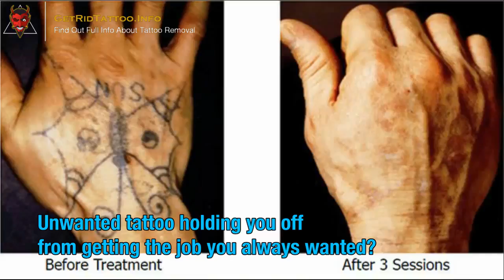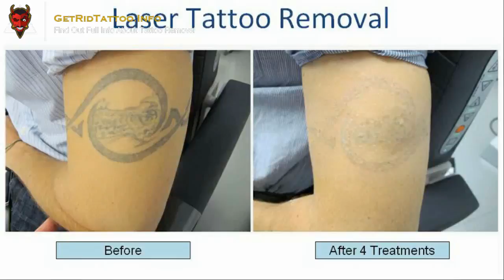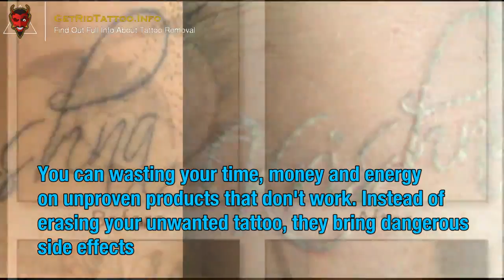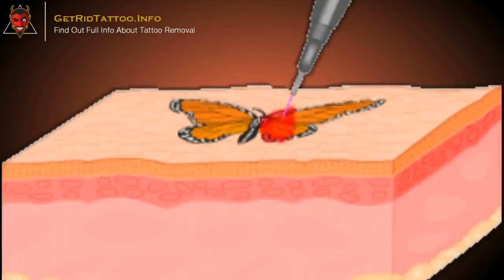Removed Tattoo – All you need to know about tattoo removing. Article teaser